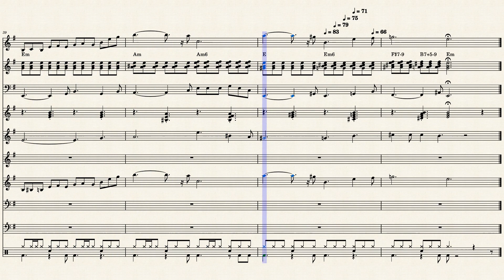The world we knew by Bert Kaempfert & Herbert Rehbein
"The World We Knew (Over and Over)" is a popular song recorded by Frank Sinatra in 1967.
 It is based on a composition by Bert Kaempfert, a German musician and composer.
The song first appeared on Sinatra's 1967 album The World We Knew and was released as a single later that year. "The World We Knew (Over and Over)" peaked at number thirty on the Billboard Hot 100 chart in September 1967. On the Billboard easy listening chart, it spent five weeks at number one, and was Sinatra's sixth and final single to top that chart.
Charles Aznavour adapted the song to French for Paul Mauriat and Mireille Mathieu called "Un monde avec toi". Fred Bongusto adapted the song to Italian called "Ore D'Amore"
From Wikipedia